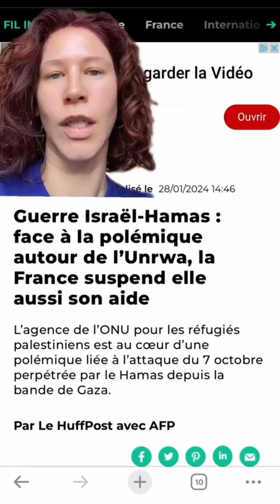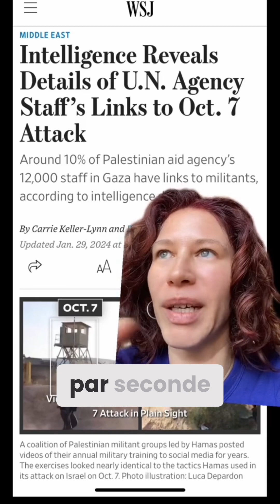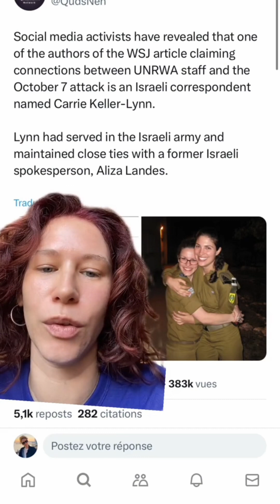La polémique sur l’UNRWA = 100% manipulation !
Israël et les États Unis utilisent une polémique plus que douteuse comme contre attaque des décisions de la cour internationale de justice contre Israël